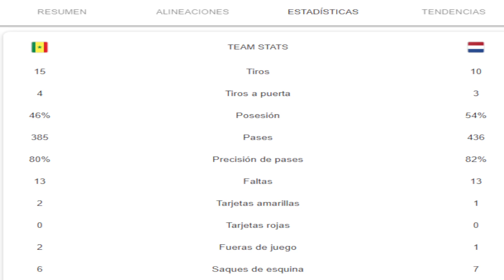FRENKIE DE JONG de REVENTAR BULTOS a REGALAR el GOL · SENEGAL 0-2 PAÍSES BAJOS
Partido entre Senegal vs Holanda por 0-2 gol de Gakpo y Klaassen.